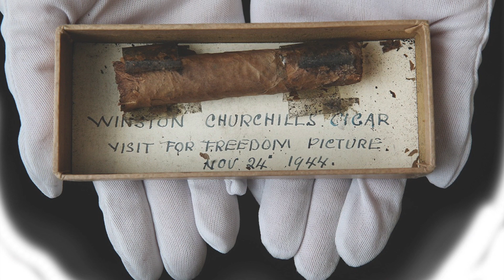The Forgotten Cigar of India!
In this video we explore the forgotten Indian cigar and the significant mark on history it had!